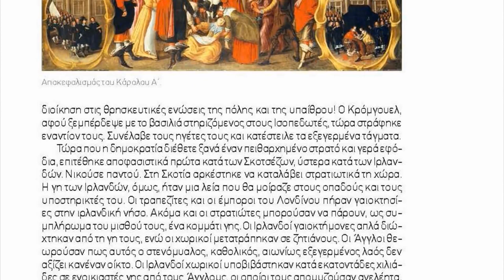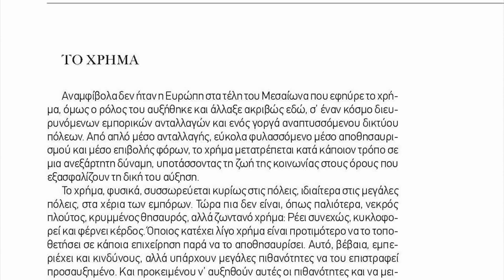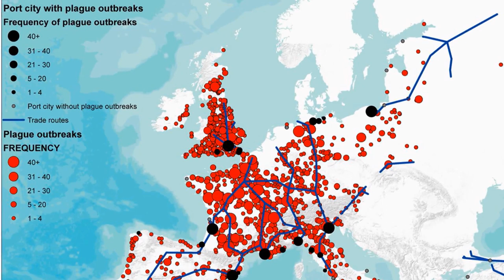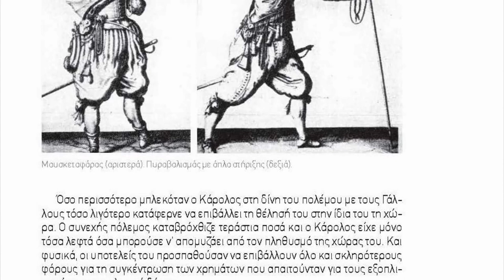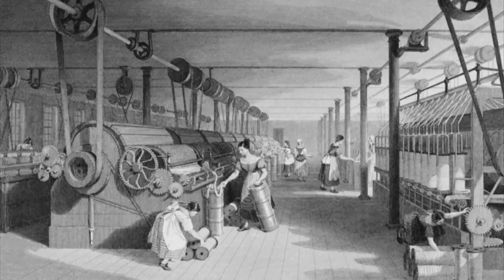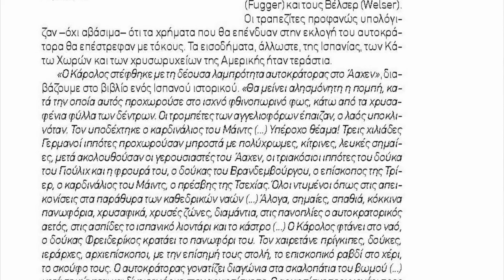Λ. ΑΝΑΣΤΑΣΟΠΟΥΛΟΣ-ΠΑΡΟΥΣΙΑΣΗ ΤΟΥ ΒΙΒΛΙΟΥ "Η ΕΥΡΩΠΗ ΣΤΟ ΠΡΟΣΚΗΝΙΟ" (ΕΚΔ. ΣΥΓΧΡΟΝΗ ΕΠΟΧΗ)